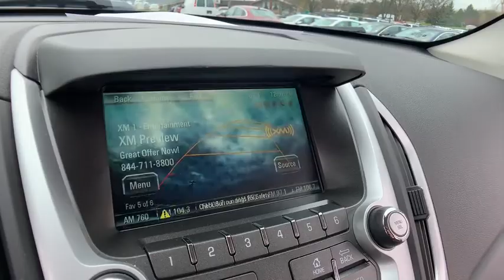2017 GMC Terrain Clarkston, Waterford, Lake Orion, Grand Blanc, Highland, MI P6063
Summit White U 2017 GMC Terrain available in Clarkston, Michigan at Bowman Chevrolet. Servicing the Waterford, Lake Orion, Grand Blanc, Highland, MI area.

Bowman Chevrolet
6750 Dixie Hwy

2017 TERRAIN SLE-2 with Low Miles and One Owner Clean Carfax**Convenience Package**Available Mobile Hotspot Capabilities**Bluetooth Capabilities**Rear Back-Up Camera**Heated Seating**USB Port, Satellite Radio, Radio Wheel Control**Automatic Temperature**Remote Start**Auto Headlights**Keyless Entry**Alloy Wheels**On Star Available Services**Side Air Bags**and Power Driver Seat Seating**brbrAt Bowman Auto Group we provide One Great Experience and are proud to offer Transparent Pricing!. Proudly serving: Oakland County, Clarkston, Bloomfield Hills, Flint, Waterford, Holly, Whitelake, Lake Orion and Detroit. brbrAwards:br  * JD Power Initial Quality Study   * 2017 KBB.com Brand Image Awards